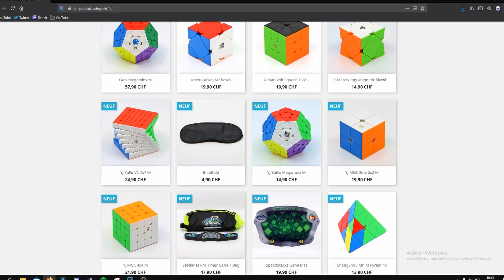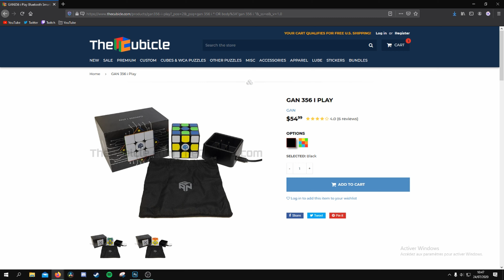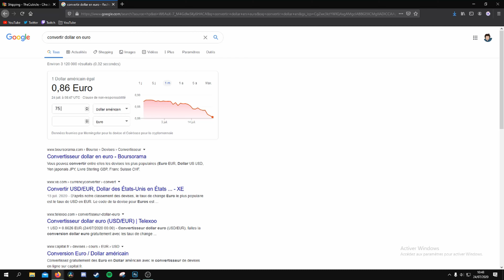UNBOXING DU YJ YUHU MEGAMINX M | YJ MGC ELITE 2x2 M | YUXIN KEYCHAIN 3x3 - CUBESHOP.CH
Salut !

Aujourd'hui on se retrouve avec Dimitri pour unboxer 3 cubes que m'ont offert mon nouveau partenaire cubeshop.ch

Main 3x3 : Gan 354 M v2

PB 3x3 : 5.91